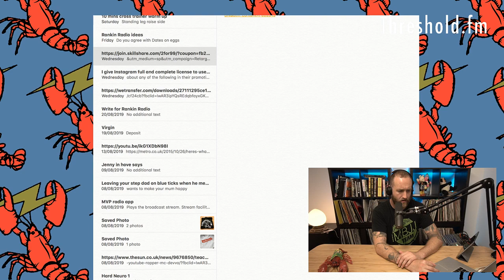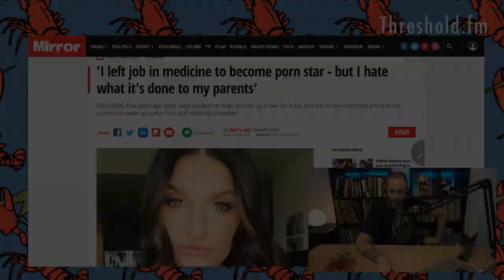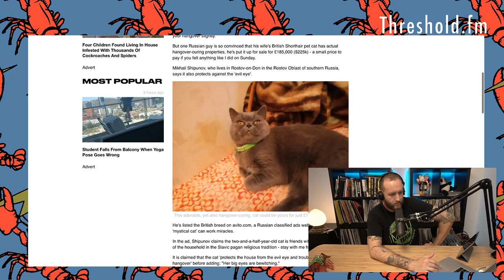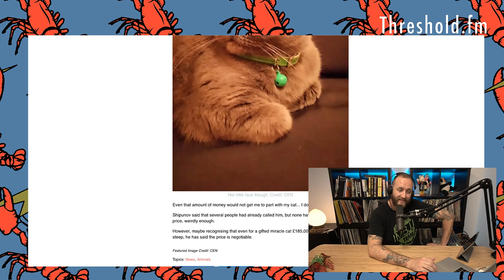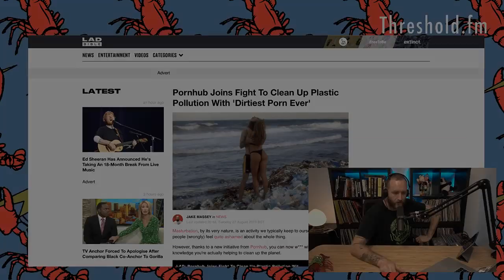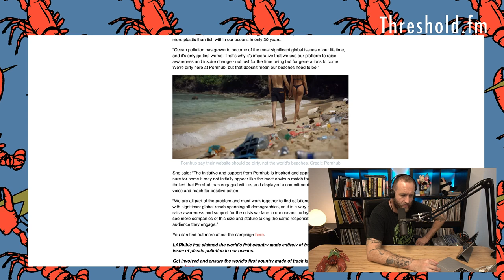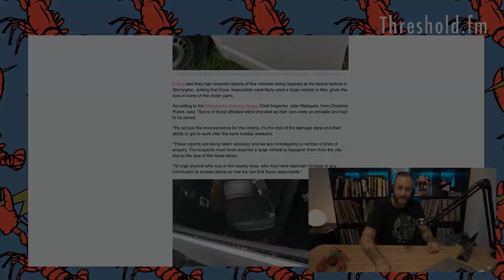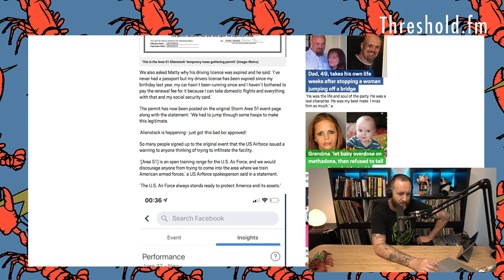Make Your Mamma Proud || Coffee And Memes #214